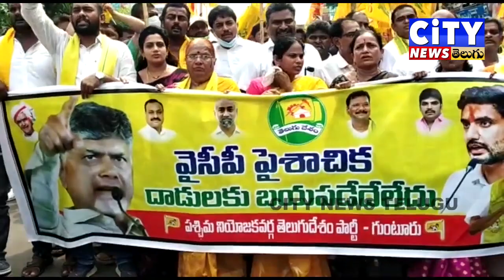గుంటూరు లో టిడిపి నిరసన కార్యక్రమం CITY NEWS TELUGU